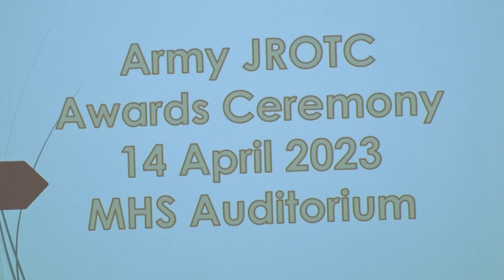Murphy HS JROTC Awards